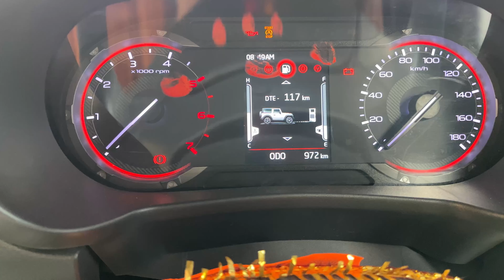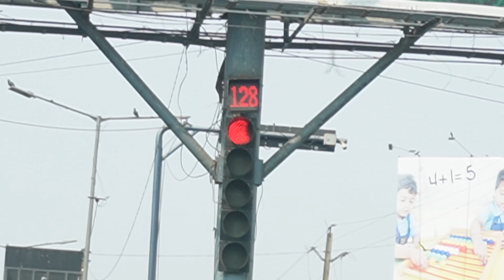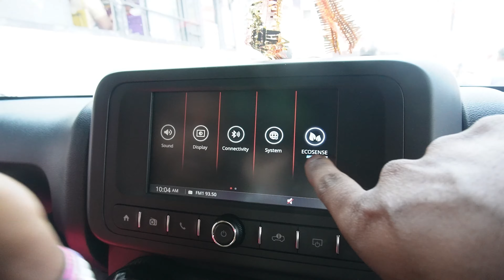మన New Car Pooja | Ride with Vj Mahindra Thar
Stuff that I use: